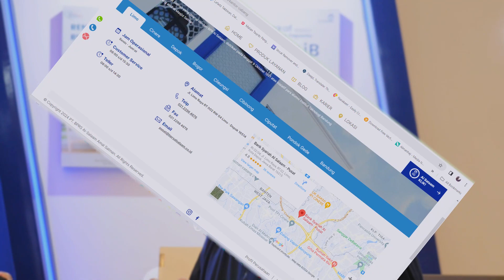THE GOOD TALK ON MUSLIM LIFE FAIR 2024 | MENGENAL - BPRS AL SALAAM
Kunjungi Website di bawah ini untuk informasi selengkapnya, semoga bermanfaat.